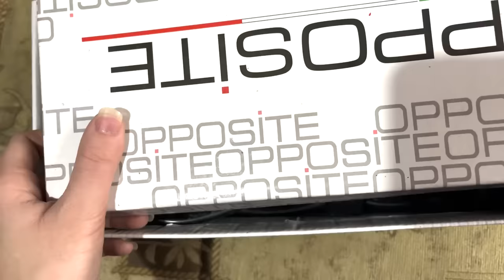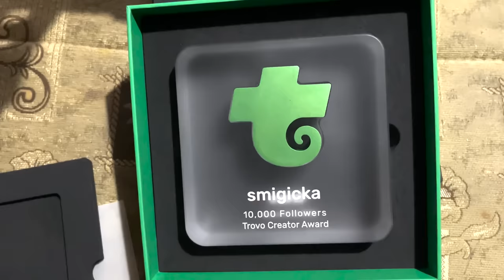PRESELILA SAM SE KOD NOVKETA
Scene kada se pozdravljam sa porodicom nisam mogla da snimim uopšte jer su bile jako dirljive za mene i zato ih nema u videu. 😇